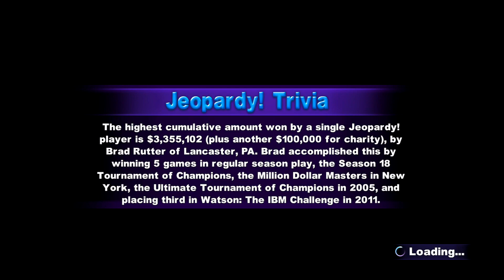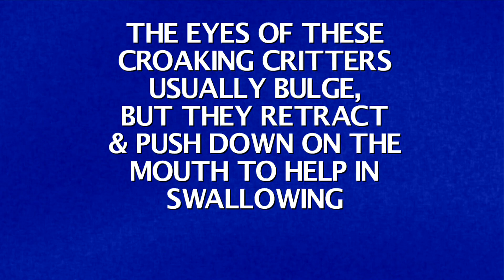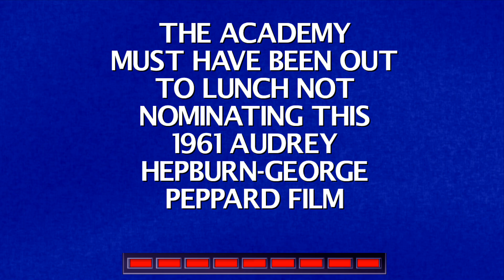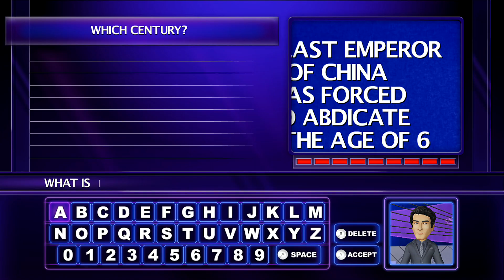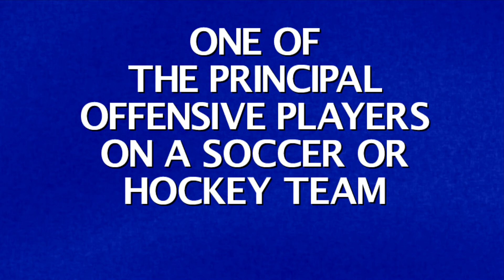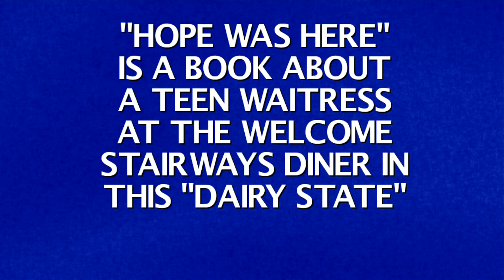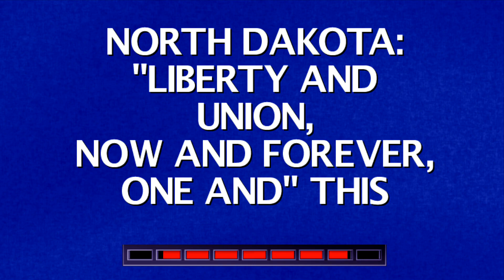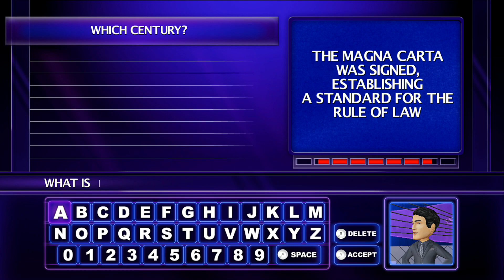Jeopardrinks - PART 1: Drinking Buddies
Drinking Drunk is back! Kind of. With America's best family television show! Mmmm.